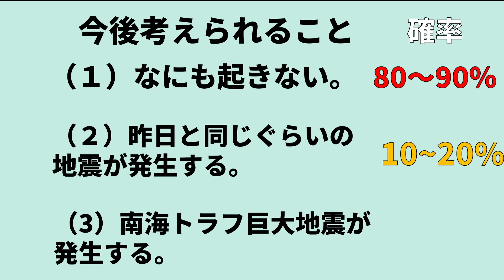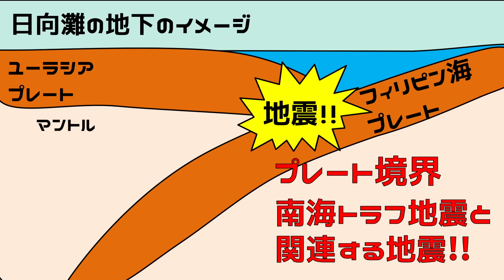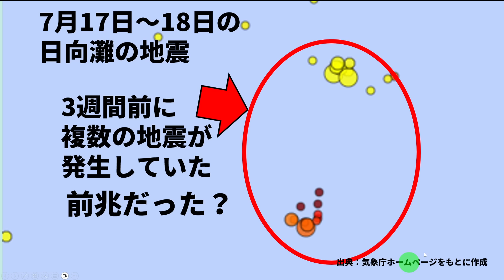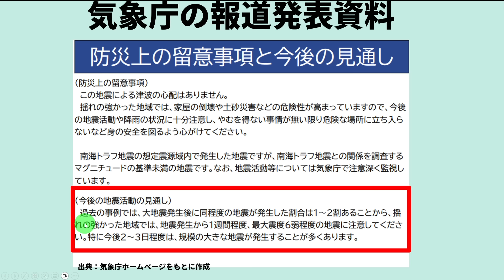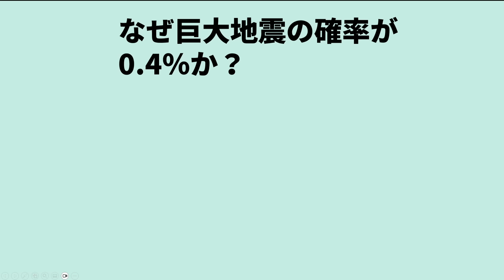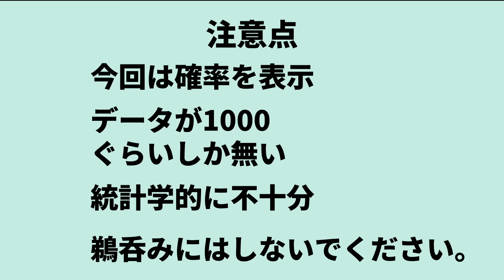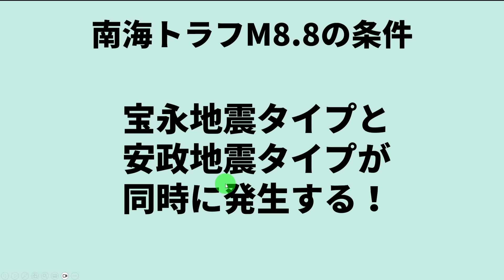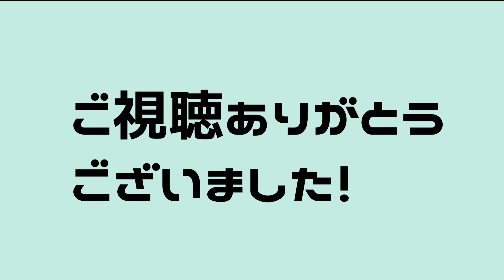【速報！】今すぐに南海トラフ震度7の備えを始めて下さい！！